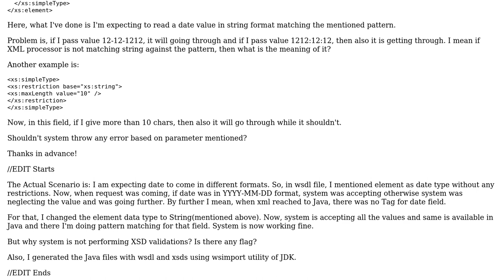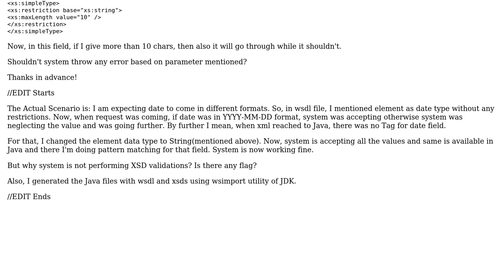Restrictions in XSD not working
With thanks & praise to God, and with thanks to the many people who have made this project possible! | Content (except music & images) licensed under CC BY-SA | Music | Images & others | With thanks to user user1140840 user Michael Kay and the Stack Exchange Network Trademarks are property of their respective owners. You are responsible for your own actions.